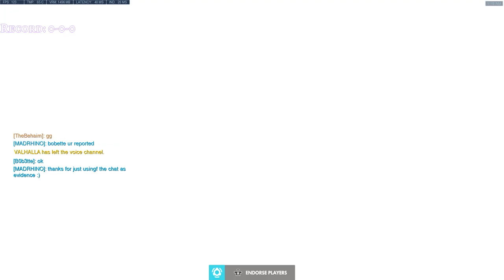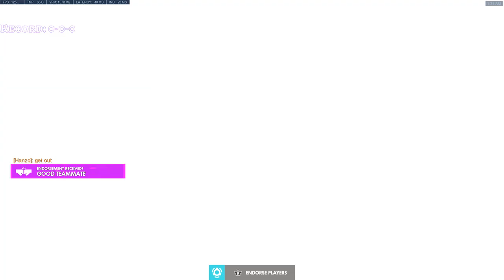OW Ladder S13 22/11 1 Raxyx7